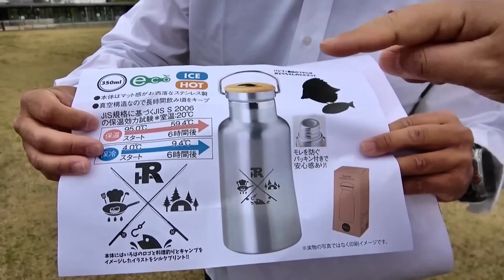みなさまにお知らせがあります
・釣りいろはグッズ店

釣りいろはでは魚釣りの動画や調理動画を配信しております。佐賀県・長崎県を主な釣り場として、全国各地で釣りを楽しむチャンネルです。
堤防、地磯、沖磯でのルアーや泳がせ釣り・ショアジギング。船からのジギングや鯛ラバや渓流釣りなど楽しんでいます。